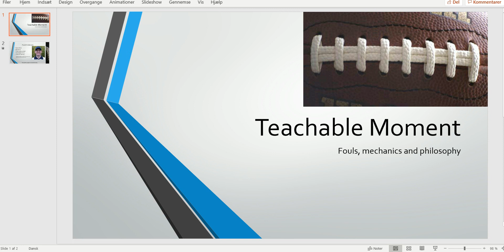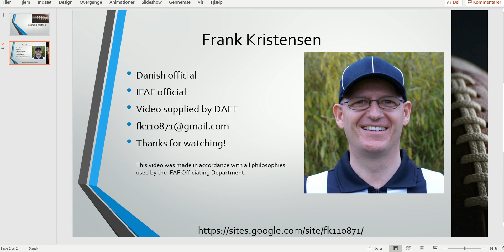DOF TM 034 20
Defensive offside.